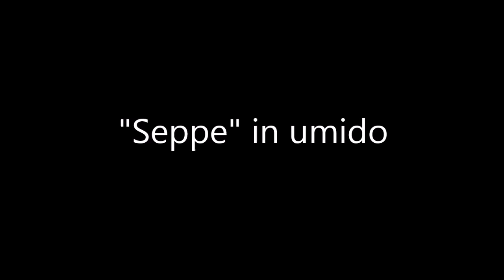Seppie in umido Stewed cuttlefish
Realizziamo a casa le seppie in umido